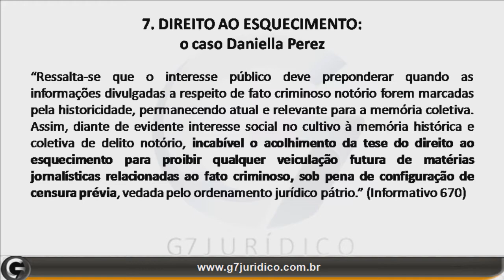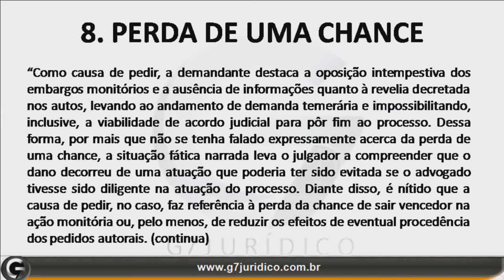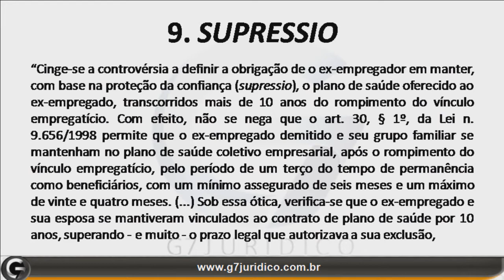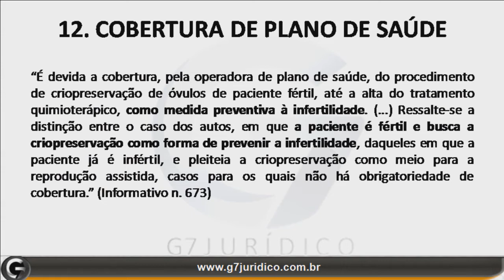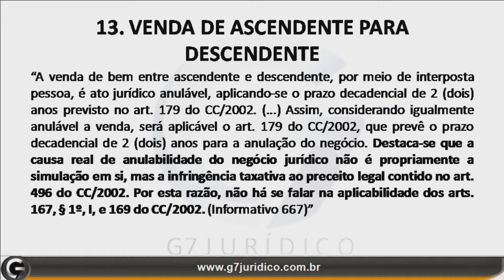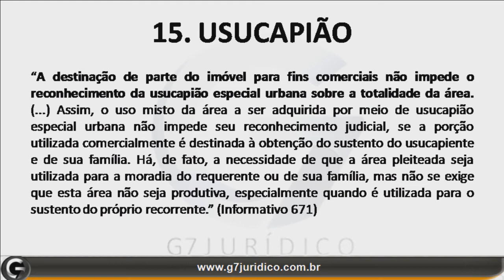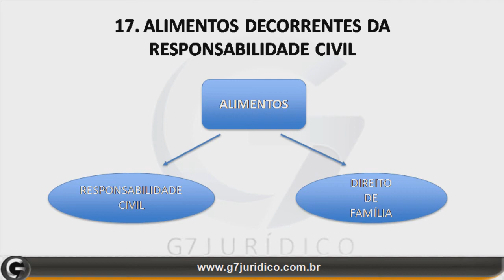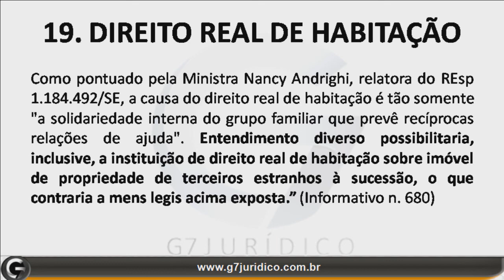Direito Civil SAJ 2020.2 - Bloco 2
SEMANA DE ATUALIZAÇÃO JURÍDICA (SAJ) 2020.2
Evento gratuito sobre as ATUALIZAÇÕES JURÍDICAS MAIS IMPORTANTES com os melhores profissionais da área de Direito

Nesse segundo bloco, a professora Monica Queiroz continua a análise dos recentes julgados do STJ, que impactaram em institutos do direito civil, tais como o direito ao esquecimento, a perda de uma chance, supressio x surrectio, venda de ascendente para descendente, usucapião e sobre os alimentos.

A matéria de Direito Civil está presente no Curso Intensivo G7. Trata-se de um curso completo que aborda as disciplinas fundamentais e essenciais à grande maioria dos concursos para carreira jurídica, tais como: Magistratura, Ministério Público, Defensoria Pública, Procuradorias, Delegado e Cartórios.

G7 JURÍDICO: O SEU SONHO ESTÁ MAIS PERTO COM A NOSSA AJUDA!
→ Quer ficar por dentro do mundo dos concursos jurídicos? Acesse nosso blog

Baixe nosso app e estude onde você estiver!

SAJ 2020.2: atualizações ocorridas até 30/06/2020